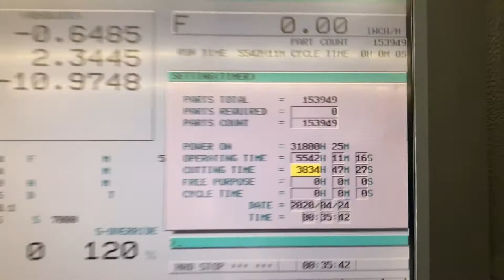Fanuc Robodrill Mate CNC Drill Tap Vertical Machining Center VMC 0i-MC 2008 - MachineStation # 1954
Make: Fanuc
Model No.: Robodrill Mate
Serial #
Condition: Excellent
Cutting Hours: 3834 Only

“On our Floor now, One Owner All Original Paint Machine, very low hours.”

Fanuc Robodrill Mate CNC Drill Tap Vertical Machining Center Features:

Fanuc 0i-MC CNC Control
14 Tools High Speed Tool Changer
High precision 10,000 RPM Spindle
Wifi Spectrum ready for wireless Control [link removed by eBay]
Expanded Memory
Powerful 15 hp high torque spindle motor
Spindle Orientation
Rigid Tapping
Fast Rapid Traverse Rate
Flood coolant with large separate coolant tank

Fanuc Robodrill Mate CNC Drill Tap Vertical Machining Center Specifications:

Travels:

X-Axis: 19.69″
Y-Axis: 14.96″
Z-Axis: 11.81″
Distance from Table to Spindle Nose: 5.9″ – 17.72″

Table:

Length: 25.59″
Width: 14.96″
Max Weight on Table: 440 lbs

Spindle:

Taper Size: 30
Speed Range: 0 – 10,000 RPM
Spindle Power: 7.5 kw

Feed rates:

Rapid X,Y & Z: 1889 inch/P.M
Cutting Feedrate: 787″ inch/ P.M
Automatic Tool Changer: 30 Taper
Capacity: 14
Tool Change Time: 0.9 Second

General:

Air Required: 80 psi, 4 scfm
Power: 25kva / 205-220v / 66FLA / 3-Phase
Overall Dimensions: 120″ x 62″ x 88″ High
Weight: 4500 lbs

“No Charges for loading at list Price”

Fanuc Robodrill Mate CNC Drill Tap Vertical Machining Center comes as shown in pictures…